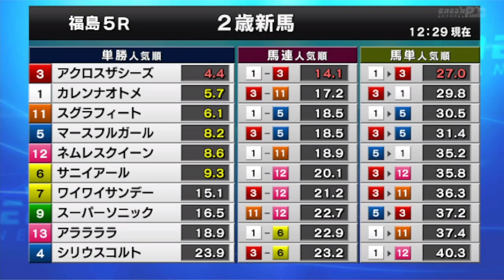2023/07/01【パドック返し馬つき】福島5R メイクデビュー福島 ☆シリウスコルト マクフィ